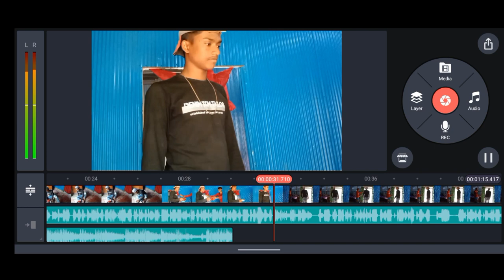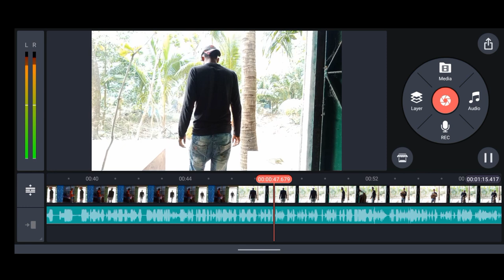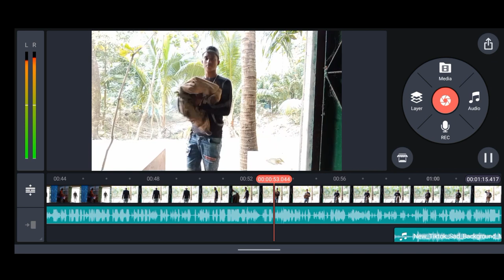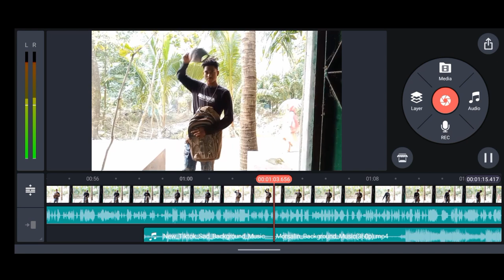কিভাবেkinemasterদিয়ে বিডিও এডিটিং করবেন 😳kinemaster Diye editing video#